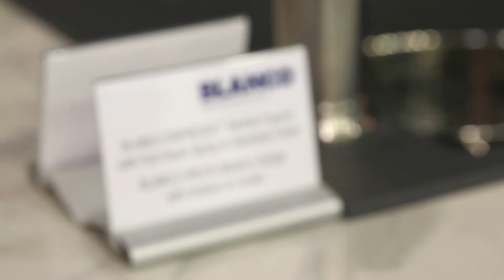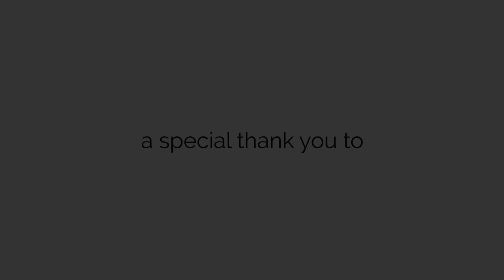BLANCO at KBIS 2018 | Editor TV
We partnered with Editor-At-Large during KBIS 2018 to see what's new with our friends at BLANCO that include a new wine-inspired faucet called EMPRESSA.